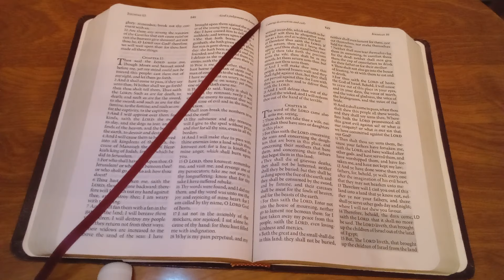PROPHECY -- CRY FOR MERCY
1/17/2024

CRY FOR MERCY

Jeremiah 16:10-13

10  And it shall come to pass, when thou shalt shew this people all these words, and they shall say unto thee, Wherefore hath the Lord pronounced all this great evil against us? or what is our iniquity? or what is our sin that we have committed against the LORD our God?
11  Then shalt thou say unto them, Because your fathers have forsaken me, saith the LORD, and have walked after other gods, and have served them, and have worshipped them, and have forsaken me, and have not kept my law;
12  And ye have done worse than your fathers; for, behold, ye walk every one after the imagination of his evil heart, that they may not hearken unto me:
13  Therefore will I cast you out of this land into a land that ye know not, neither ye nor your fathers; and there shall ye serve other gods day and night; where I will not shew you favour.

My son, CONTINUE TO WARN MY CHILDREN, for I AM opening their eyes and softening their hearts.

CRY REPENT NOW! to the stiff-necked people, who REFUSE to see the sin that they wallow in.  Just as pigs think the slop they are being fed is good, so do My children who eat the slop being served by false pastors and false prophets.

I tell you now - I will BRING DOWN all those who speak lies in My Name to My children and cause them to believe a lie.  My children follow after the things of this world and worship the many idols that flood this nation.  Mystery Babylon is no longer a mystery - for it is the nation of America.

My son, many believe America cannot be Mystery Babylon for they have been taught lies and doctrines of devils.  America has ALL the attributes of every empire before:

The MIGHT of Rome
The PHILOSOPHY of Greece
The WEALTH of Babylon
The IDOLS of Egypt.

All the GREATNESS and SIN of these past empires make up America.  The lawlessness and hatred of the people will be judged and brought down.

My son, the flagrant sin of Sodom is now being worshipped in My house.  I will BRING DOWN the houses with My Name over the door, who have allowed in this abomination.  The false pastors who have promoted this sin and participate in secret will taste the same death as those who practice such abomination.  I say, REPENT NOW! and turn from your wicked ways.

My son, SHOUT THE ALARM!!  WAR IS AT THE DOOR!!  SHOUT PREPARE AND BRACE YOUR HOUSE - FOR MUCH DEATH AND DESTRUCTION IS NEARBY.  Warriors who have seen battle will weep when the destruction of America is complete.  Many will not believe their own eyes are seeing such carnage.

THE ONLY HOPE IS FOUND IN ME.  ANCHOR YOURSELVES TO THE ROCK AND TRUST IN ME TO GUIDE YOU THROUGH THE CHAOS.

The wars now will not cease until I return and stop them.  Israel's troubles have begun and will not stop, for her enemies have set a snare for her, and she will be trapped.  Then will they call upon My Name to save them.

America - your death is now complete in the spirit, and the reality will soon manifest at your door.

REPENT NOW!! for GREAT PERSECUTION is coming upon My children.

REPENT NOW!! Oh, America, and CRY FOR MERCY!

I AM coming soon, oh, so very soon!

Amen.
Lord Jesus